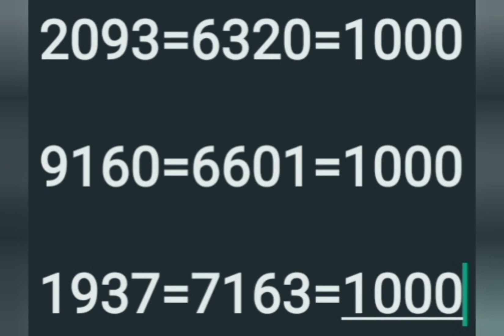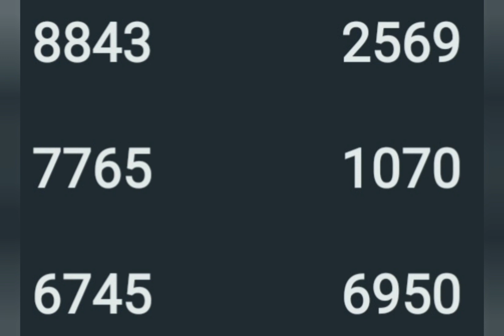30 9 23 part 1 കാരുണ്യ ചാൻസ് നമ്പർ